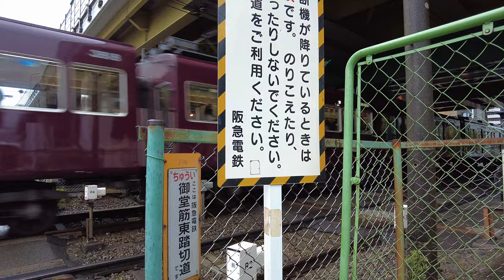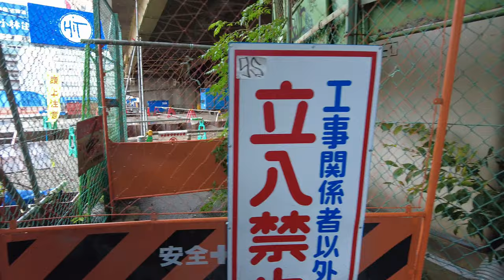OSAKA 大阪市 Japan 🇯🇵 | 2022 | 4K·60p | Osaka Skyline from New Yodagawa Bridge | 大阪新淀川橋梁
I looked at the amazing skyline of Osaka when taking a walk across the Yodo River in the seond biggest metropolitan area in Japan - Kansai.

③ Weather: rainy, drizzle, overcast, humid, warm
④ Time and date: 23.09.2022, 13:00

⑤ Timestamps:
0:00

⑥ More information on the locations I've visited in this video:

▶ Osaka (from Wikipedia)
Osaka is a designated city in the Kansai region of Honshu in Japan. It is the capital of and most populous city in Osaka Prefecture, and the third most populous city in Japan, following Tokyo and Yokohama. With a population of 2.7 million in the 2020 census, it is also the largest component of the Keihanshin Metropolitan Area, which is the second-largest metropolitan area in Japan and the 10th largest urban area in the world with more than 19 million inhabitants.
Osaka was traditionally considered Japan's economic hub. By the Kofun period (300–538) it had developed into an important regional port, and in the 7th and 8th centuries, it served briefly as the imperial capital. Osaka continued to flourish during the Edo period (1603–1867) and became known as a center of Japanese culture. Following the Meiji Restoration, Osaka greatly expanded in size and underwent rapid industrialization. In 1889, Osaka was officially established as a municipality. The construction boom accelerated population growth throughout the following decades, and by the 1900s, Osaka was the industrial hub in the Meiji and Taishō periods. Osaka made noted contributions to redevelopment, urban planning and zoning standards in the postwar period, the city developed rapidly as one of the major financial center in the Keihanshin Metropolitan Area.
Osaka is a major financial center of Japan, and it is recognized as one of the most multicultural and cosmopolitan cities in Japan. The city is home to the Osaka Exchange as well as the headquarters of multinational electronics corporations such as Panasonic and Sharp. Osaka is an international center of research and development and is represented by several major universities, notably Osaka University, Osaka Metropolitan University, and Kansai University. Famous landmarks in the city include Osaka Castle, Osaka Aquarium Kaiyukan, Dōtonbori, Tsūtenkaku in Shinsekai, Tennōji Park, Abeno Harukas, Sumiyoshi Taisha Grand Shrine, and Shitennō-ji, one of the oldest Buddhist temples in Japan.
Central Osaka is roughly divided into downtown and uptown areas known as Kita (北, "north") and Minami (南, "south").
Kita is home to the Umeda district and its immediate surrounding neighborhoods, a major business and retail hub that plays host to Osaka Station City and a large subterranean network of shopping arcades. Kita and nearby Nakanoshima contain a prominent portion of the city's skyscrapers and are often featured in photographs of Osaka's skyline.
Minami, though meaning "south", is essentially in Chūō Ward (中央区, Chūō-ku) and geographically central within the city. Well known districts here include Namba and Shinsaibashi shopping areas, the Dōtonbori canal entertainment area, Nipponbashi Den Den Town, as well as arts and fashion culture-oriented areas such as Amerikamura and Horie. The 300-meter tall Abeno Harukas is the tallest skyscraper in the country since 2014.
The business districts between Kita and Minami such as Honmachi and Yodoyabashi, called Semba (船場), house the regional headquarters of many large-scale banks and corporations. The Midōsuji boulevard runs through Semba and connects Kita and Minami.

👻Don't mind me, I'm just the ghost of this video, feeding this description with a few keywords and hashtags to help people find me! Today, I'm all about Osaka , 大阪市 , Japan , Kansai and City ! I also loved the japan4k , 4kwalk , 4kjapan, walk4k and 散歩. 👻